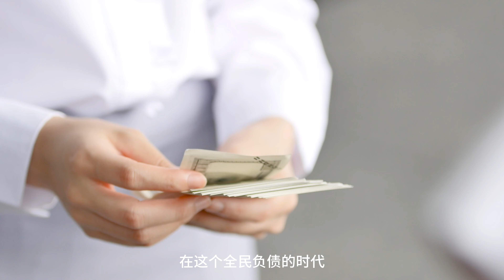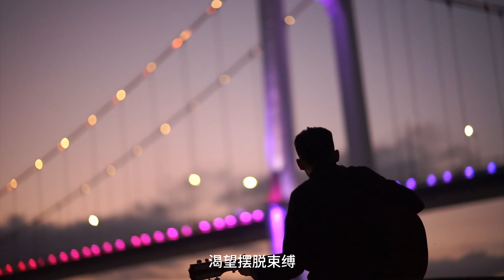2024经济大萧条下，中年人如何走出困境| “斯托克代尔悖论”中的独特生存信条或许是80后唯一出路 | 教你从容应对生活困境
在全民负债的时代背景下，80后面临着前所未有的中年危机：负债累累、创业失败、失业、破产威胁，以及子女教育的重重压力。在本视频中，我们将深入探讨80后如何应对这些挑战，并发现一种独特的生存信条，帮助我们在绝望中找到希望和光明。借鉴美国海军中将斯托克代尔的经历，了解他如何在越战期间的战俘生活中，用一种独特的心理平衡，即“斯托克代尔悖论”，帮助自己和同伴度过难关。我们还将讨论在经济下行、社会转型期间，80后如何稳健应对中年危机，保持内心的平和与强大。从负债到创业失败，从失业到孩子教育，本视频为80后提供了深刻的洞见和实用的策略，帮助你重新发现生活的意义和方向。

🕒 Time Stamps:
0:00 Intro - 中年危机中的80后
0:55 美国海军中将的故事 - 斯托克代尔悖论
1:54 80后如何应对中年危机
3:04 负债
6:16 创业失败
9:41 失业
14:00 子女教育
26:35 王尔德和绝命毒师给我们的启示

加入我们，探索80后如何勇敢面对中年危机，寻找那个使我们在逆境中依然坚强的唯一出路。不要忘记点赞、订阅并分享，让更多处于同样困境的朋友们获得启发和支持！